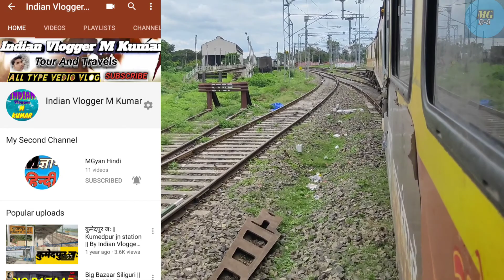Katihar To Patna New Covid-19 Special Train Strat Today || InterCity Express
Hello
MGyanHindi KatiharPatnaSpecialTarin Covid-19#SpecialTrain#Katihar#Patna#InterCityExpress#MailExpress#IndianRailway#RailNews#NewsUpdate#Tarin#Rail#Update